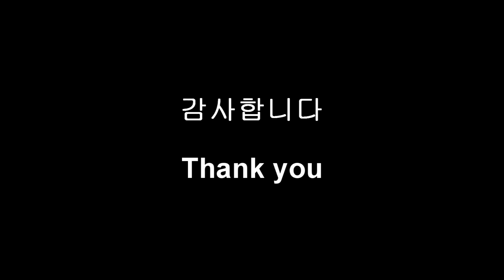[Project Violin] 벌룬 - 레디레(レディーレ) violin cover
이번 여름은 너무덥네요. 다들 건강조심하세요! 더위먹으면 안돼요 ㅠㅠ
이번에는 레디레를 연주해봤습니다 ㅎㅎ 뮤비에 우산이 나와서 집에 어딘가에 있던 우산을 가져왔습니다.
많이 감상해주세요^^

Song : 레디레(レディーレ Redire)
Artist : 벌룬(バルーン)

Violin : Project Violin
Edit : Proejct Violin